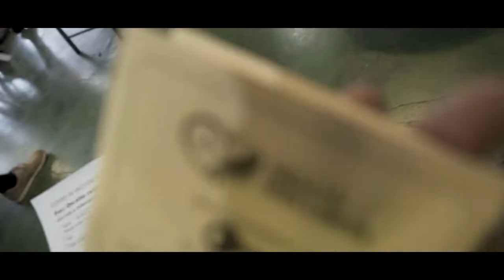My 2021 Recap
Its been a while but I am back on Youtube and here is my (late lol) 2021 review. It was a challenging but rewarding year and grateful for the Wins and lessons.
2022 Lets Go!!

GEAR USED:
Main Camera - Sony A7iii
Secondary Camera - Sony A6500
Photo Camera - Nikon D500
Cell Phone
Phone Gimbal
Favourite Lens Sigma16mm f1.4
On Camera Mic
Cheap On Camera Mic
Cheap Desk Mic and Magic Arm
Action Camera - GoPro Hero 7
Main Light - Godox SL60W
Desk Light - Govee LED Strip
Joby Tripod 3k
Gimbal - Moza Air 2
Small Rig Handle
Small Rig Handle 2